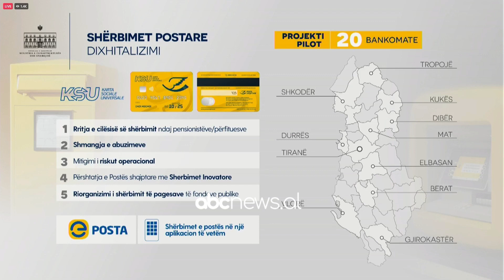“Abuzuesit e administratës, para ligjit”/ Balluku: Përshtatja e Postës me inovacionin, në fokus